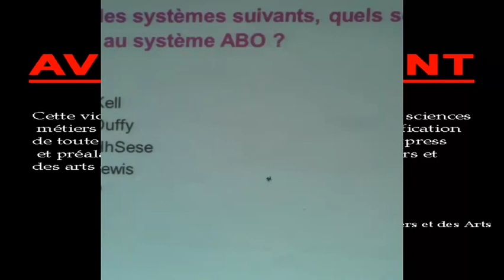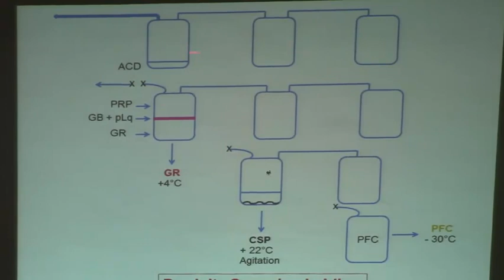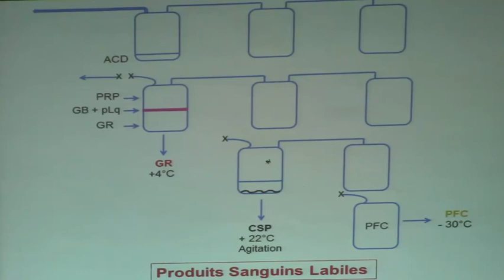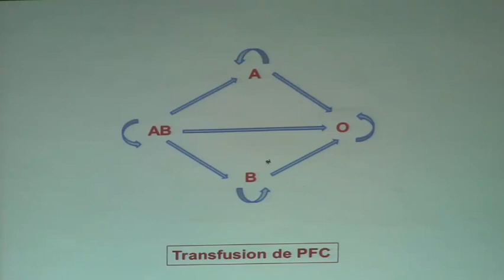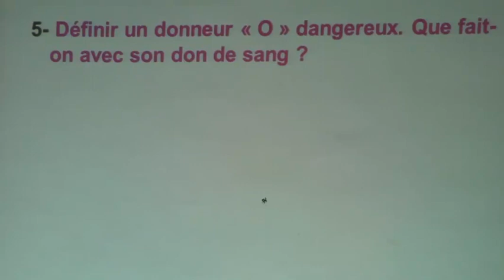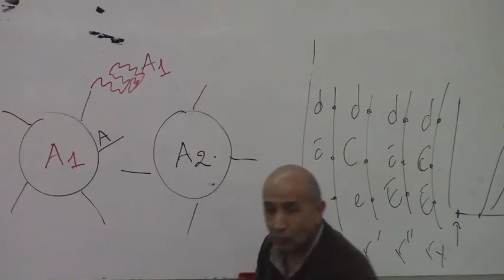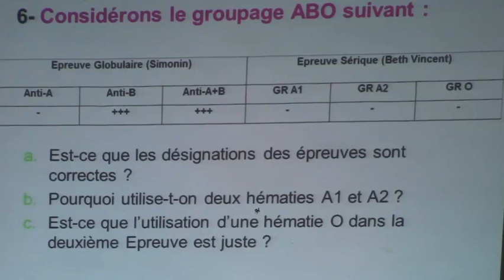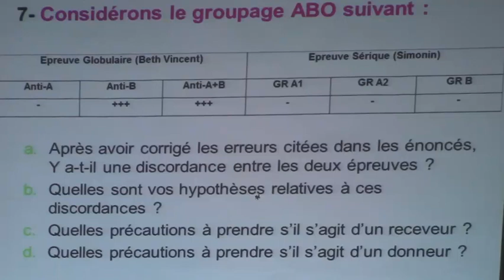TRANSFUSION SANGUINE INDICATIONS ET COMPLICATIONS partie 2